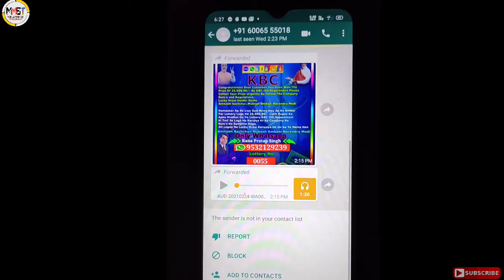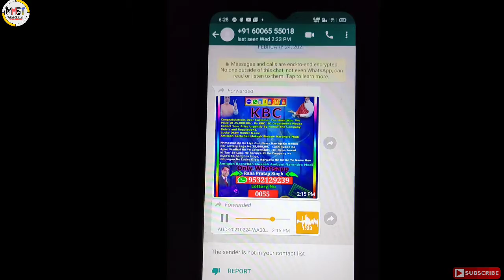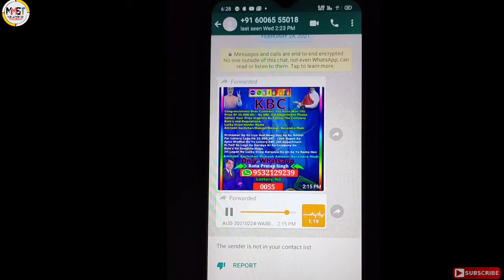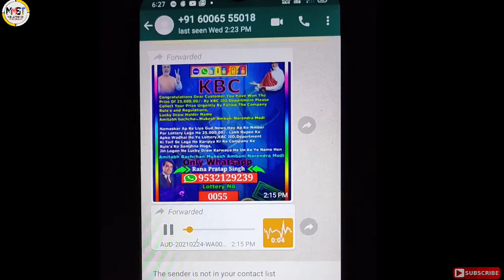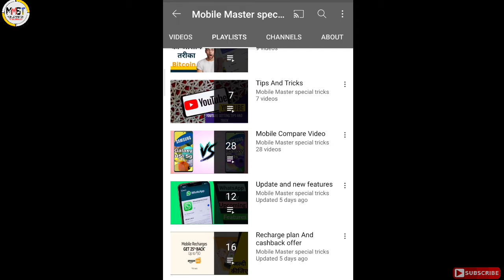WhatsApp KBC 25 Lakh Lottery Scam Whatsapp fraud | WhatsApp Scam alert | fraud call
Content cover.

new whatsapp scam in 2021

whatsapp scams ghana

whatsapp gold scam

latest whatsapp scam

my setup.